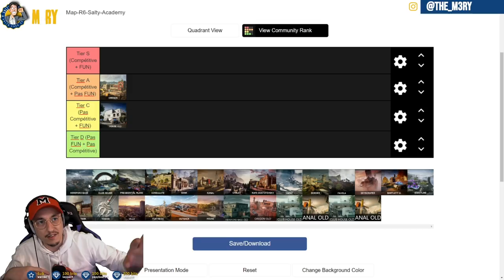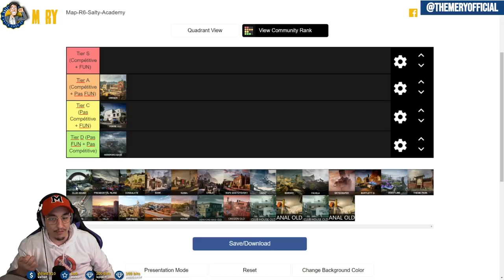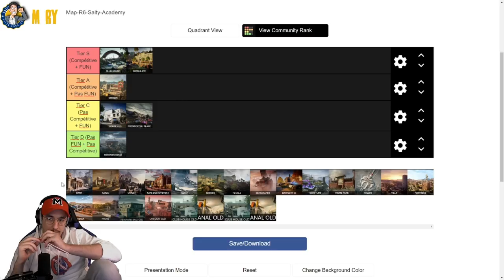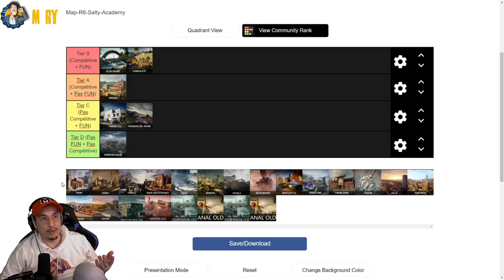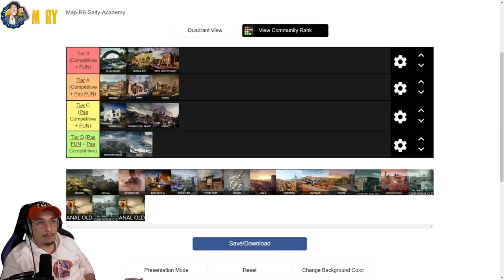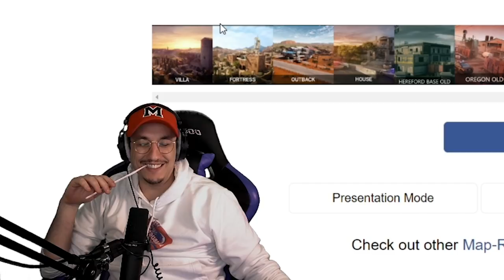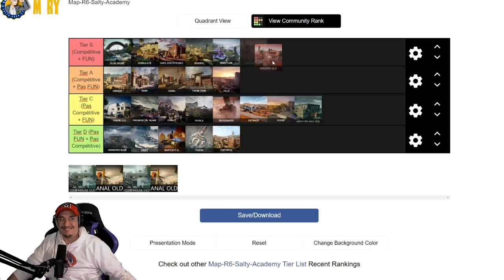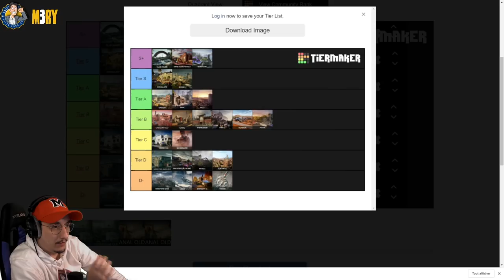La MEILLEURE map de Rainbow 6 est ..... (Tiers List)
Alors, vous pensez quoi ce de classement ? ⤵️